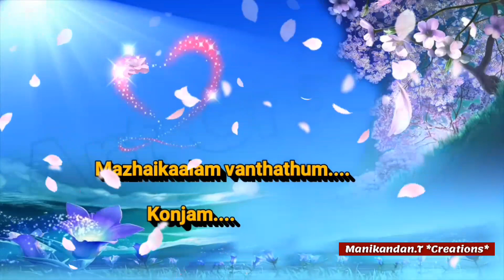Kadhal seiyum kadhalarkellam.. WhatsApp status